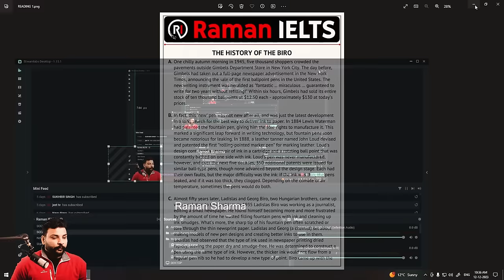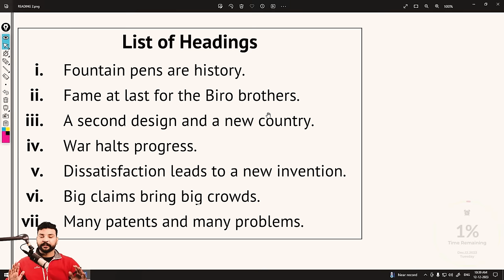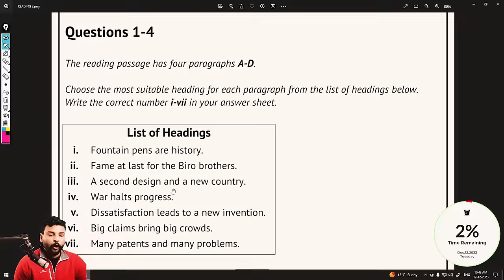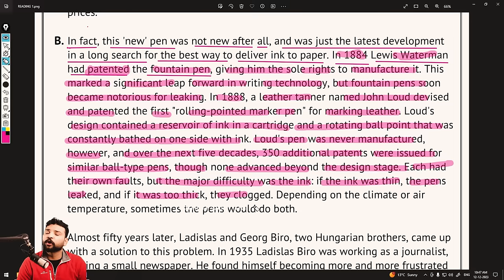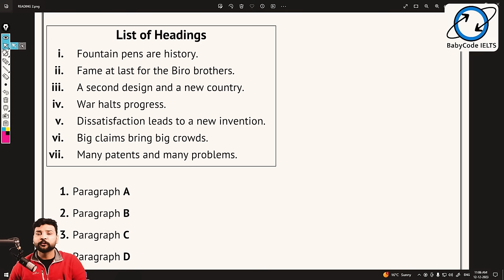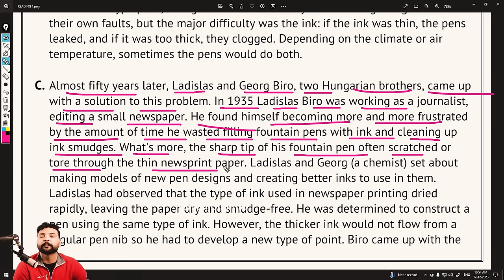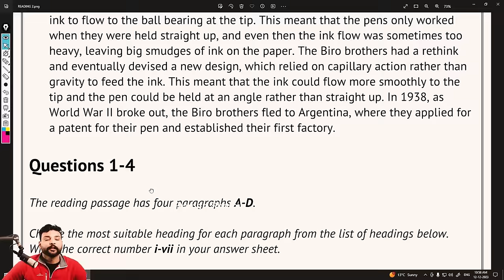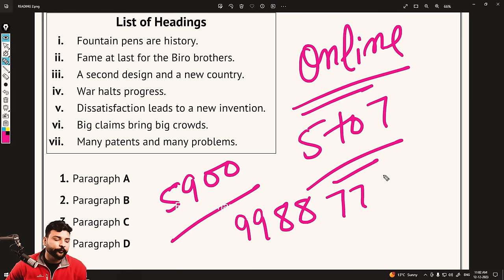IELTS Reading Headings: Advanced Techniques by Raman Sharma